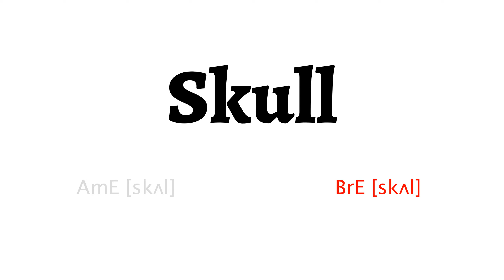How to Pronounce skull in American English and British English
Learn how to say skull with HowToPronounce Free Pronunciation Tutorials.
This video shows you how to pronounce skull correctly in American English and British English.